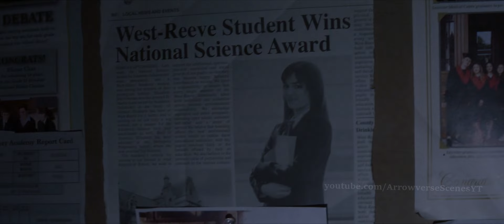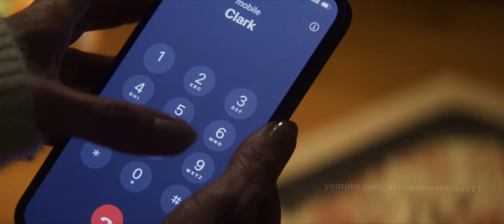Lois is Forced to Choose Jonathan or Jordan - Superman & Lois 4x02 (HD)